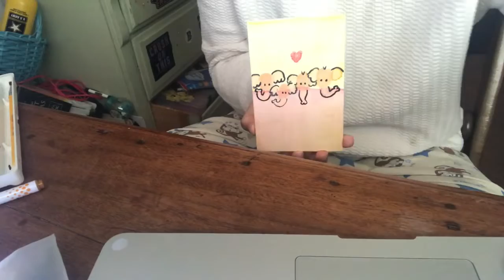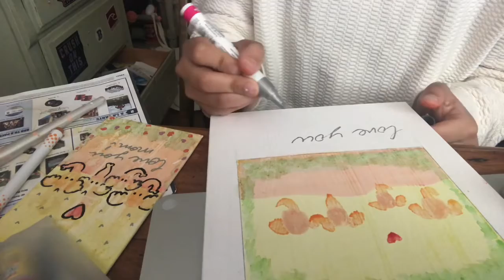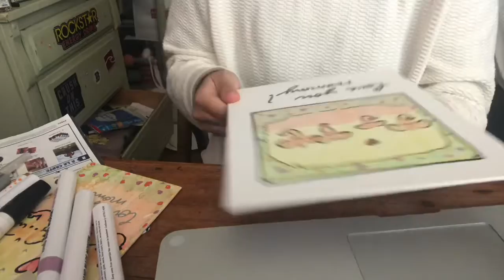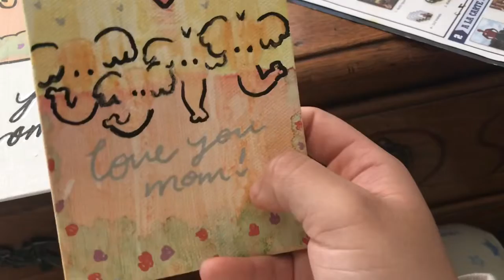MAKING A MOTHER’S DAY GIFT 💝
decided to make my momma a Mother’s Day gift..all was going well until Mod Podge messed it up. Hope you like!! 💓